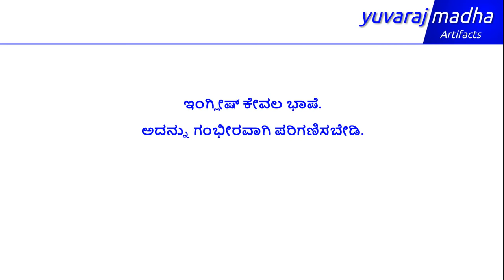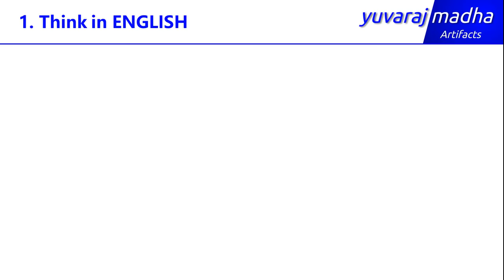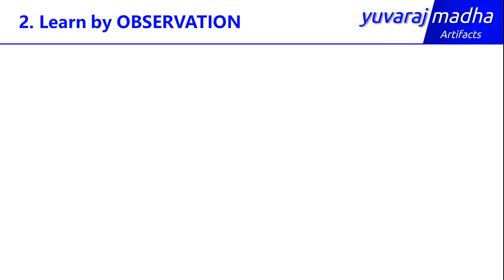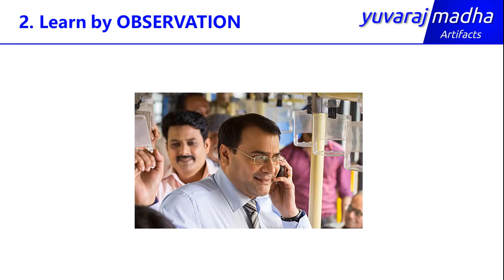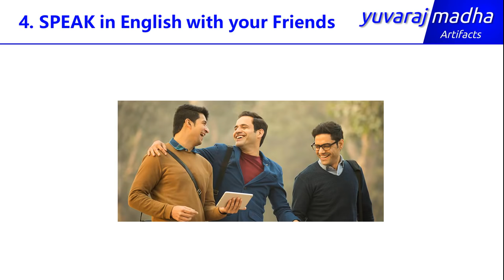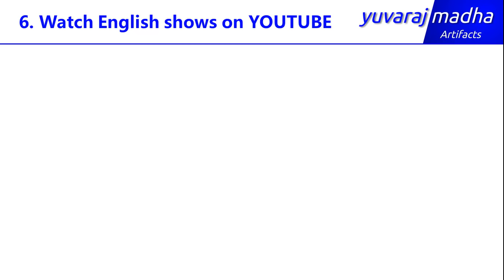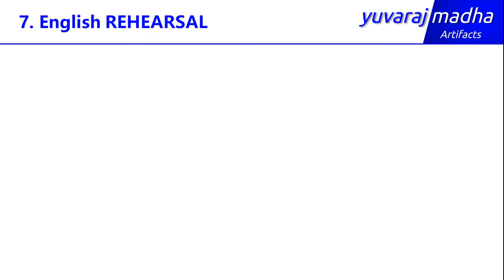Class - 27 | Fluent ENGLISH ಮಾತನಾಡಲು 7 Successful Tips (ಕನ್ನಡದಲ್ಲಿ)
Fluent ENGLISH ಮಾತನಾಡಲು 7 Successful Tips (ಕನ್ನಡದಲ್ಲಿ)

7 Successful Tips for Speaking Fluent English (In Kannada)